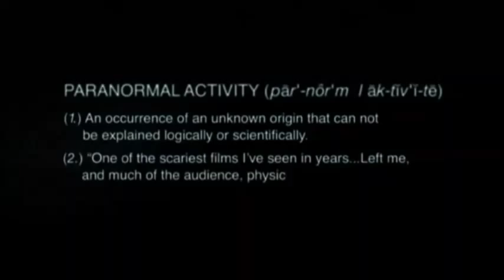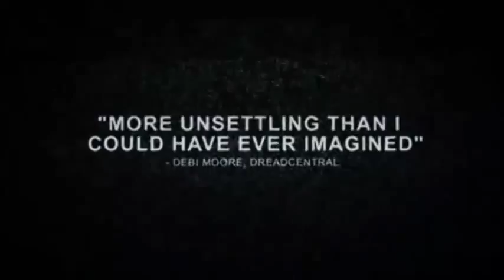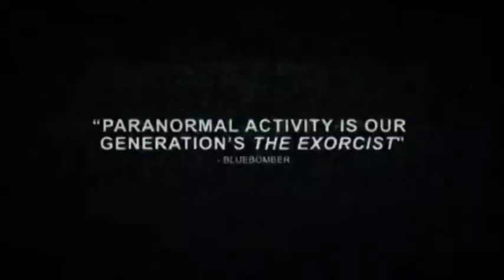Official Trailer: Paranormal Activity (2007)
(The "best trailer" version). After moving into a suburban home, a couple becomes increasingly disturbed by a nightly demonic presence. It is the first in the Paranormal Activity film series.

Genre: Supernatural Horror | Found footage | Mystery

Directed by,
Oren Peli

Produced by,
Oren Peli
Jason Blum

Written by,
Oren Peli

Starring,
Katie Featherston
Micah Sloat

Cinematography,
Oren Peli

Edited by,
Oren Peli

Production company,
Blumhouse Productions
Solana Films

Distributed by,
Paramount Pictures

Release date(s),
October 14, 2007 (Screamfest Film Festival)

Running time,
88 minutes
99 minutes (Unrated cut)

Country,
United States

Language,
English

Budget,
$15,000

Box office,
$193,355,800